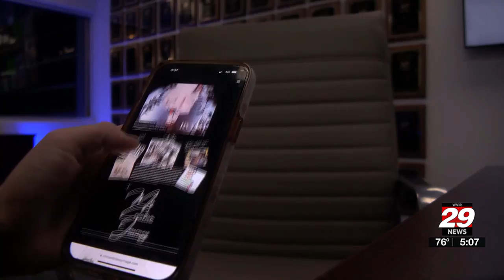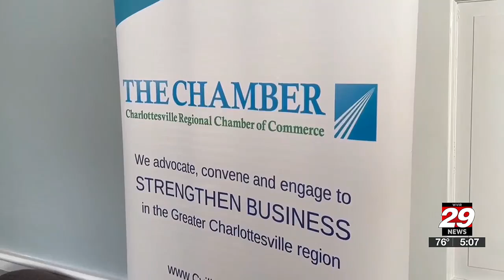Charlottesville Minority Business Alliance recognizes local entrepreneur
Khalilah Jones has made a big impression on the business community in Central Virginia.